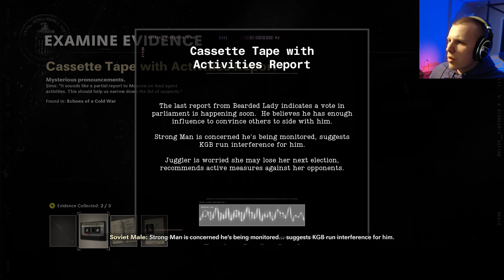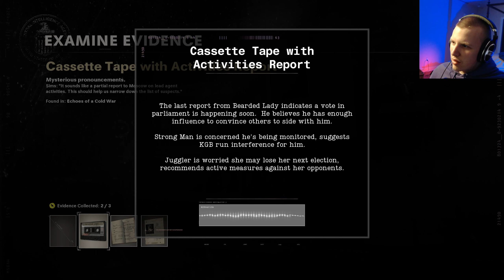Let's Play Call of Duty: Black Ops Cold War | Episode 8 Operation Red Circus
Continuing my blind playthrough of Call of Duty: Black Ops Cold War

In 1981, US President Ronald Reagan tasked CIA operative Russell Adler to hunt down Soviet agent Perseus to prevent an attack on the free world. Adler assembles an elite team of operatives including "Bell" with the help of Alex Mason, Frank Woods, and Jason Hudson. The plot follows Bell either betraying Adler and his group and returning to who they were before the brainwashing, or coming to terms with the fact Perseus's plan would only cause destruction and death in Europe and helping Adler prevent that fate.